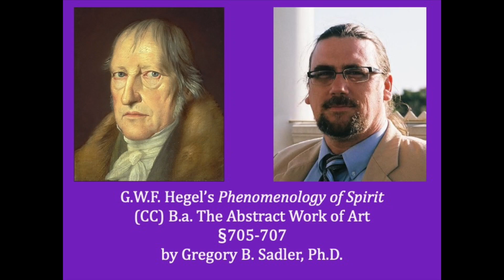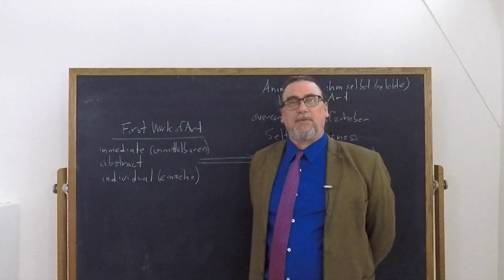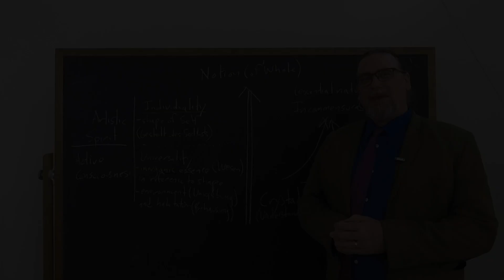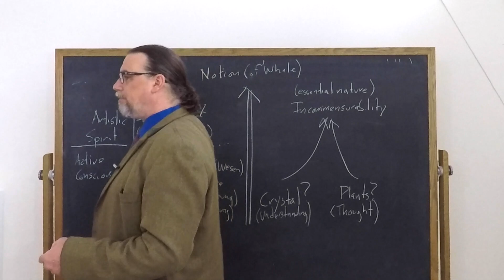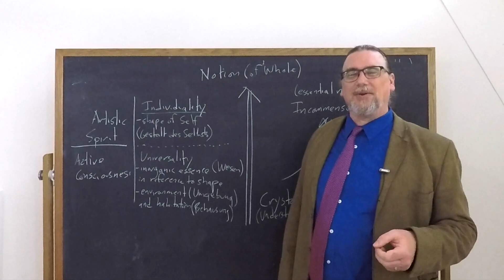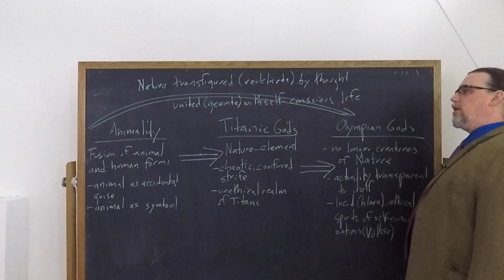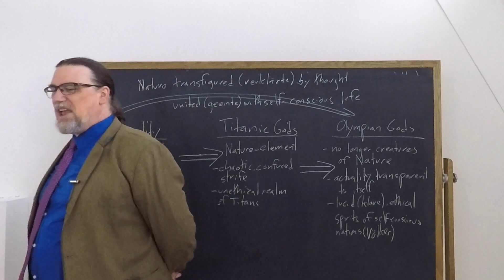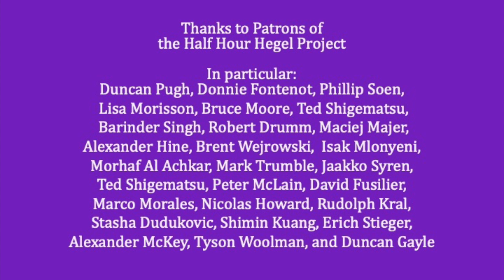Half Hour Hegel: Phenomenology of Spirit (The Abstract Work of Art, 705-707)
In this 306th video in the new series on G.W.F. Hegel's great early work, the Phenomenology of Spirit, we continue our study of the Religion In The Form of Art portion of the work, focusing on the section "The Abstract Work of Art". I read and comment on paragraphs 705-707 of the text here.

The intro music for this video is Johan Sebastian Bach, Goldberg Variations, BWV. 988 - Variation 16. It is available in the public domain